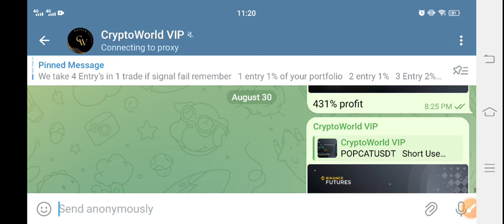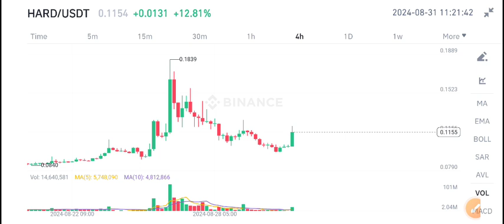Hard Coin News Today! Hard Price Prediction Today! Hard crypto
Queries Solved:
1.  today target
2.  price today
3.  price prediction
4.  token today target